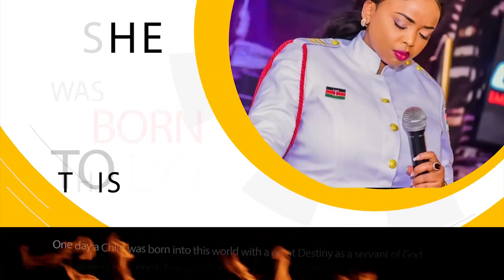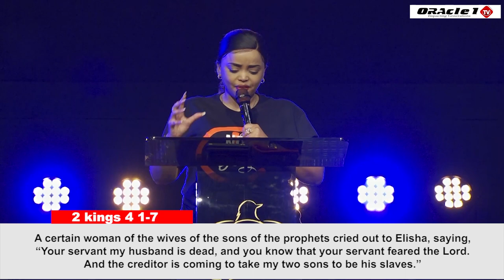NO MORE DELAY AND DIVINE ACCELERATION Rev Natasha Ministering in Dallas Texas Day 2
SWIFT CODE FABLKENA
BRANCH DONHOLM

MPESA/WAVE/ SMSway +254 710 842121
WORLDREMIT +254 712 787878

TO GIVE: GO TO Bank Details

SWIFT CODE FABLKENA
BRANCH DONHOLM